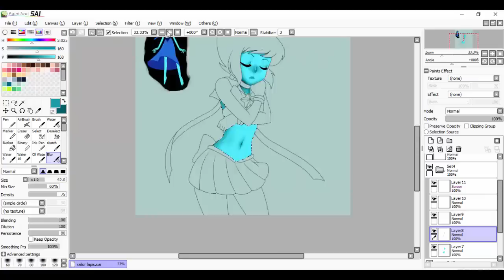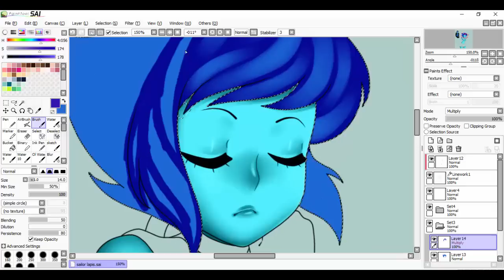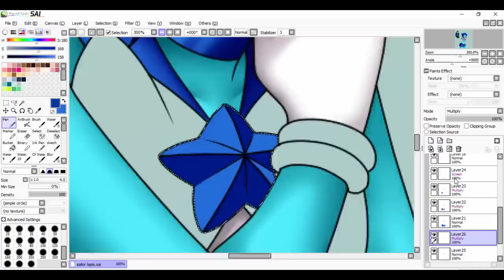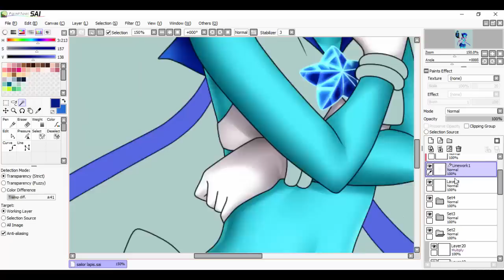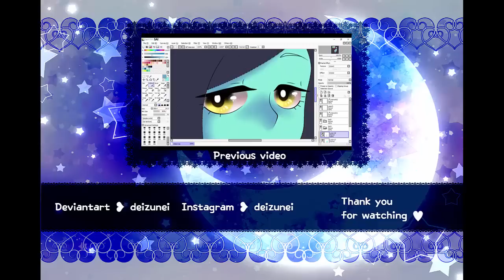Sailor Lapis Lazuli - [Speedpaint]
This took about a week to finish because of the connection problems I've been having with my tablet. Nevertheless, it's finally done! :D I really like characters with blue skin ; v ;